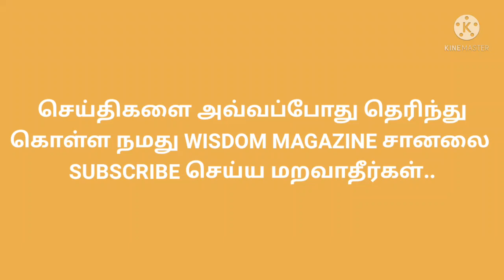TODAY MORNING GOLD RATE IN TAMILNADU